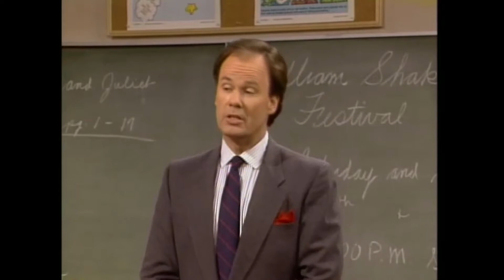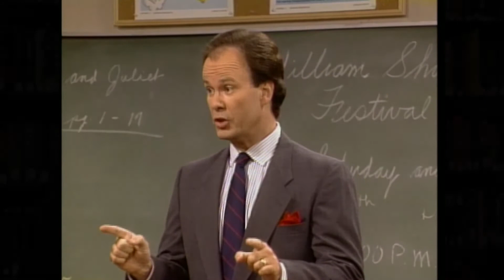Dennis Haskins Interview